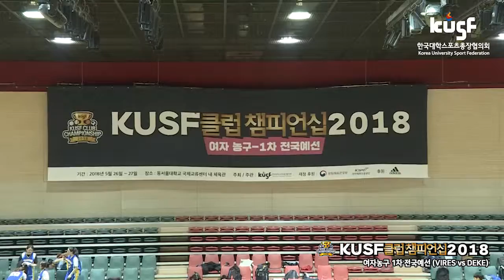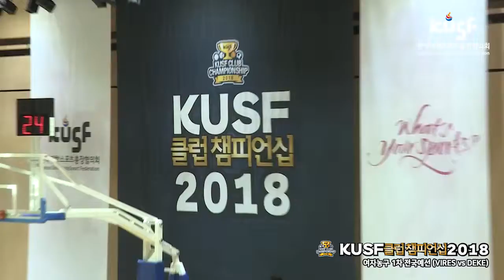[KUSF 클럽챔피언십 2018] 180526_농구(여)_전국1차_예선7경기_VIRES vs DEKE 다시보기